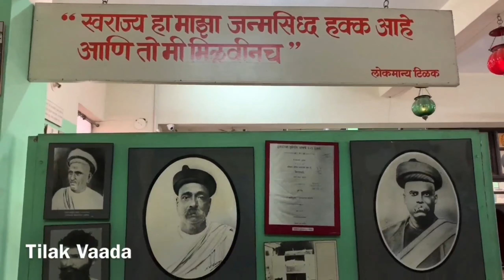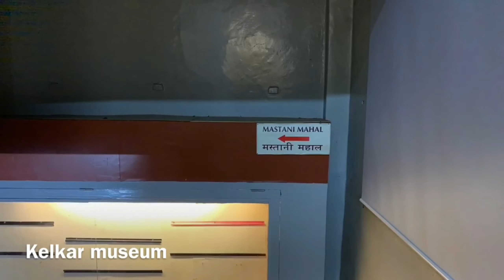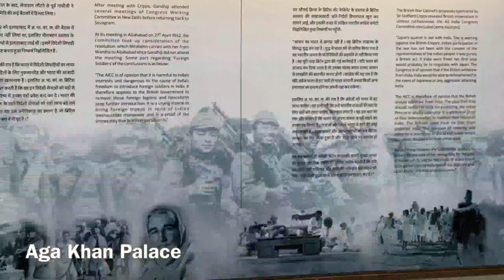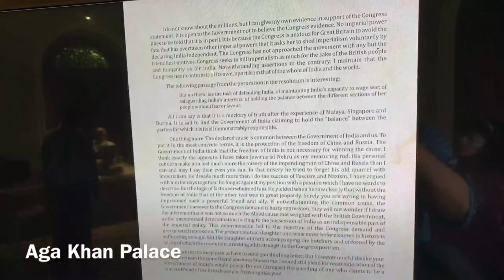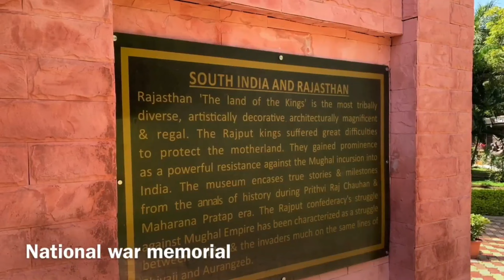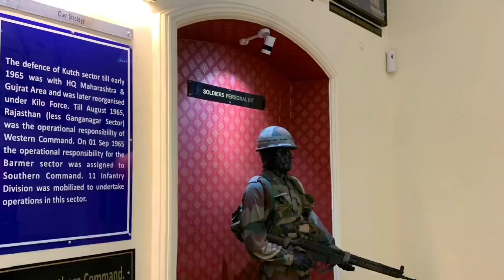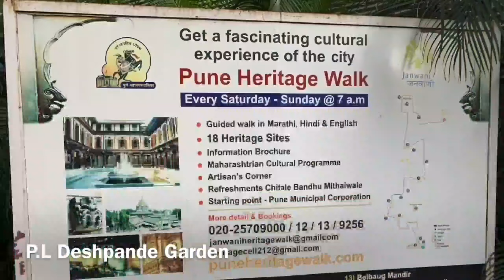One Day Picnic Spot in Pune | Pune Darshan Pune Tourism Maharashtra Tourism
Pune is a sprawling city in the western Indian state of Maharashtra. It was once the base of the Peshwas (prime ministers) of the Maratha Empire, which lasted from 1674 to 1818. It's known for the grand Aga Khan Palace, built in 1892 and now a memorial to Mahatma Gandhi, whose ashes are preserved in the garden. The 8th-century Pataleshwar Cave Temple is dedicated to the Hindu god Shiva.

 Pune Tourism Places List
1) shaniwar wada
2) Sarasbaug
3) Lal mahal
4) Raja dinkar kelkar museum
5) vishrambaug wada
6) Dagadusheth Halwai Ganapati Temple
7) Parvati hill
8) Mahatma phule mandai
9) Chaturshringi Temple
10) Pune-Okayama Friendship Garden (pu la deshpande garden)
11) Pataleshwar Mandir 12) Shinde Chhatri
13) Chhatrapati Sambhaji Garden (deccan, Jangali Maharaj Road)
14) Aga Khan Palace
15) ISKON NVCC Temple
16) Rajiv Gandhi Zoological Park (Katraj)
17) Katraj Jain Temple, Aagam Mandir
18) BAPS Shri Swaminarayan Mandir
19) khadakwasla dam 20) Sinhagad fort
21) Prati Shirdi, Shirgaon
22) Osho International Meditation Resort
23) lavasa city
24) Taljai Hills
25) Savitribai Phule Pune University
26) Empress Garden
27) Panshet Dam
28) Mulshi Dam
29) Balaji Temple
30) Alandi Temple
31) Purandar fort
32) Baneshwar Mandir, Nasrapur
33) Triveni ashram markal (The Art Of Living)

 PUNE DARSHAN BUS Be it for her scenic beauty or places of historical interest, Pune attracts a large number of tourists every year. PMPML provides Pune Darshan bus service to enhance the travelling experience of tourists and to promote and strengthen cultural heritage of the city. Plying over 25 kms, 2 AC buses touch 18 tourist spots. Tourist Guide accompanies the tourists in the bus and in places. He provides information about places in & out of bus. The Pune Darshan Tour starts at 9.00 AM in the morning everyday and ends at 6.00 PM in the evening. The fare per person is Rs.500. Interested travellers can book their tickets both online and offline. Tourists can book seats online from website of PMPML, geodirect.in or redbus.in.

Online booking is available and closes at 12.00 am midnight for next day booking. Tickets can be also booked at the boarding points, Pune Station and Deccan before 8.30 AM. Please note that, bus will not wait for extra time at any boarding point. Tour plan is fixed and you can not visit place of your own choice. If you do so, you may miss the bus and we will not be responsible for the same. If you miss the bus at any location, call our call Centre, get the location of bus and join at next location. You have to bear the travelling charge required to reach the next location of bus.

 Pune Darshan I पुणे दर्शन I tourism in india